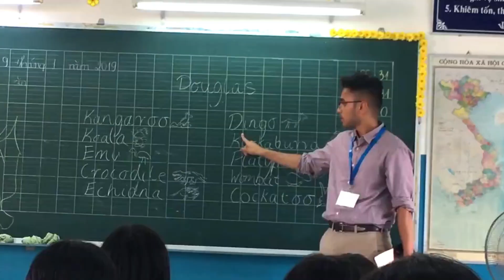Study Abroad with ABROADER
We are ABROADER, and we are really happy to accompany you on your journey to Vietnam!

Experiencing authentic Asian
Doing customized & meaningful work
Helping the local community betterment
Traveling in a budget-friendly country
That’s what your journey in Vietnam is awaiting for you.